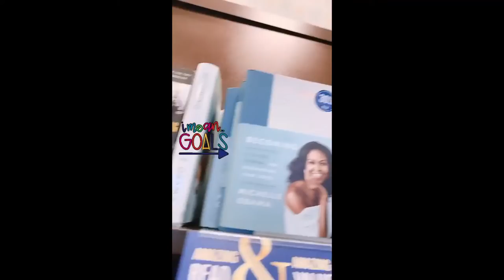Tiffany Young IG Story videos 3 2.3.20 tiffanyyoungofficial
SNSD/Girls' Generation member Tiffany Young IG Story videos 3 2.3.20 tiffanyyoungofficial